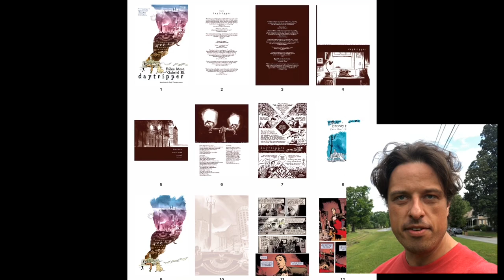Enjoy free comics from the Chattahoochee Valley Libraries with hoopla!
Join Deputy Director Gabriel Lundeen for a comic book review with the Library's free digital resource hoopla.  to learn more and access the collection. We've increased the borrowing limits from 10-20 and hoopla includes music as well as ebooks. No holds, No Waiting, and No Returns.  Free online tutorials are available online by clicking the green tutorials tab on the library homepage. Need a library card? No problem, you can sign up for an ecard for immediate access to digital resources.